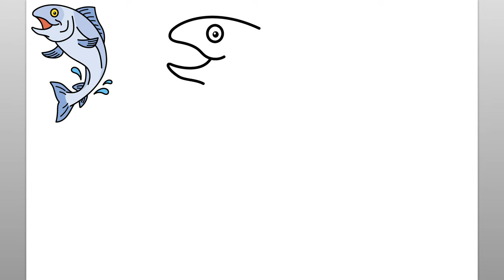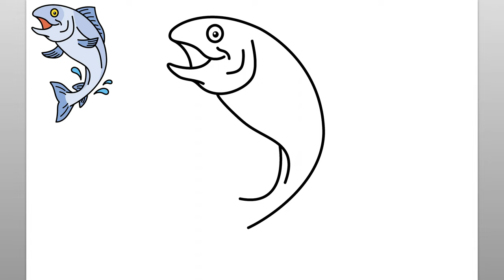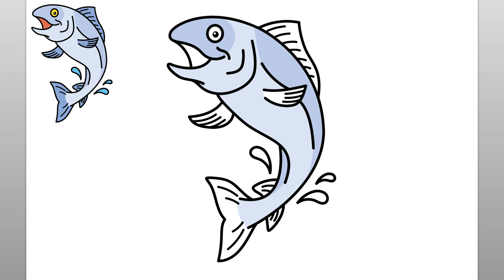How To Draw A Fish Jumping Out Of Water (Easy Drawing Tutorial)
Learn how to draw a fish jumping out of the water with this easy drawing tutorial.

como desenhar
እንዴት እንደሚሳል
كيف ترسم
Ինչպես նկարել
necə çəkmək
nola marraztu
কিভাবে আকে
як маляваць
kako crtati
как да рисувам
ಹೇಗೆ ಸೆಳೆಯುವುದು
com dibuixar
сурет салу
sa unsa nga paagi aron sa pagkalos
mmene kudzatunga
如何画
如何畫
nzira yekukwevera
කොහොමද අඳින්නේ
그리는 방법
kako nacrtati
çawa bikujin
hvordan man tegner
ako kresliť
kako narisati
Kiel desegni
kuidas joonistada
Paano Gumuhit
kuinka piirtää
como deseñar
sut i dynnu
როგორ დავხატოთ
איך לצייר
hogyan rajzolj
esi ise
ווי צו ציען
cara menggambar
描く方法
cara nggambar
របៀបគូរ
ວິທີການແຕ້ມ
duci
kā zīmēt
kaip piešti
wéi zeechnen
како да црташ
എങ്ങനെ വരയ്ക്കണം
kif tfassal
me pehea ki te utu
कसे काढावे
хэрхэн зурах
څنګه رسم
چطوری طراحی کنیم
jak narysować
ਕਿਵੇਂ ਖਿੱਚਣਾ ਹੈ
кантип тартат
cum să atragă
как нарисовать
le auala e faalatalata
Како цртати
ho hohela joang
ڪئين ٺاهيو
வரைவது எப்படி
jak kreslit
ఎలా గీయాలి
nasıl çizilir
як намалювати
indlela yokudweba
indlela ukudweba